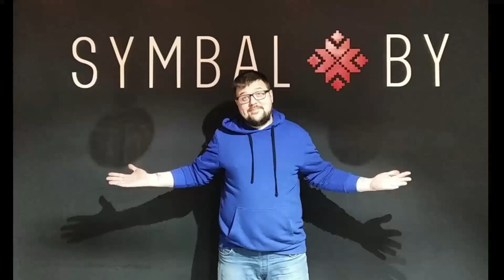ПАВЕЛ БЕЛАВУС - СКАРЫНА 21 СТАГОДЬДЗЯ! СЫМБАЛІ ГЕНАЦЫДУ БЕЛАРУСАЎ.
Альтернативное блоговидение Андрея Курейчика!

Bitcoin: bc1qrpq59kxjlnqfzdfst2ry9fcm4fjrz4m853zly2
Ethereum: 0x652af0cDbf0b2331aa2497EEeA542A162A052495